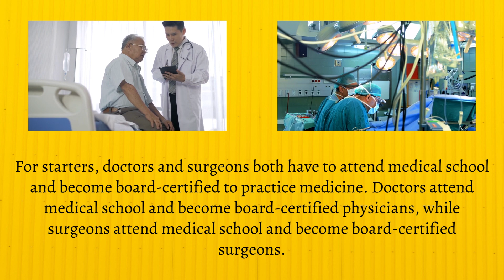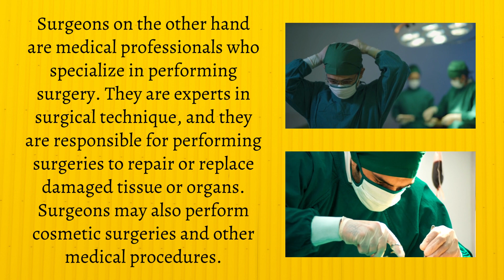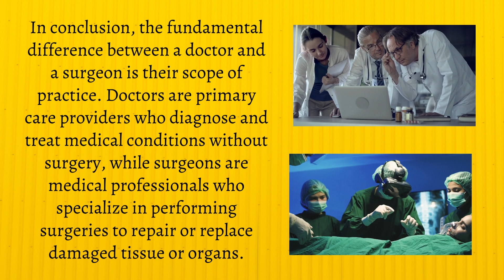Difference Between Doctor and Surgeon | It's Time to Clear Up the Confusion: Surgeons & Doctors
Are you wondering what the difference is between a doctor and a surgeon? In this video, we'll explore the differences in duties and responsibilities of each role. We will explain how doctors diagnose and treat illnesses, while surgeons focus on performing surgeries to treat injuries or illness. We'll discuss the educational requirements for both roles, as well as the specialties available within each profession. This comprehensive guide will help you gain an understanding of what it takes to become either a doctor or a surgeon.